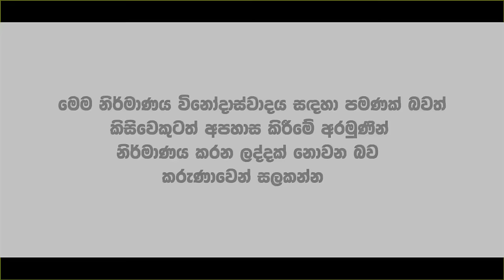දෙරණ 360 දී මෝඩ පුතානෝ හොඳටම නාගනී | Political memes | Political Fun Sri Lanka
🟢 Sri Lankan memes
🟢 Political memes Sri Lanka
🟢 Sri Lankan politics funny
🟢 Sri Lanka memes
🟢 Sri Lankan political satire
🟢 Sri Lankan politicians memes
🟢 Sri Lankan meme compilation
🟢 Funny Sri Lankan videos
🟢 Sri Lankan humor
🟢 Political humor Sri Lanka
🟢 Memes about Sri Lanka politics
🟢 Political satire Sri Lanka
🟢 Sri Lankan meme culture
🟢 Sinhala political memes
🟢 Trending Sri Lankan memes

💥Explore the vibrant world of Sri Lankan political memes, where humor meets politics. Dive into hilarious takes on Sri Lanka's political landscape, featuring the most trending memes, political satire, and social commentary. Perfect for those who enjoy light-hearted yet insightful content on current events, political figures, and key issues in Sri Lanka.